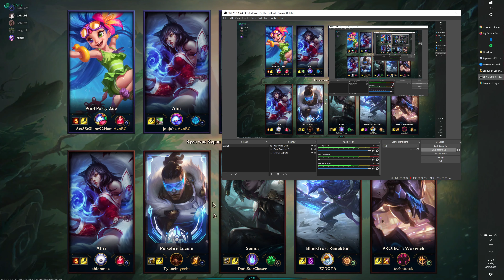League of Legends 2020 06 19: MF + Ahri V Lucian + Senna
We trolled, they trolled harder LOL.

10/3/9 (48% kp)
0.48 vis/min
6.6 cs/min
926 dmg/min (28% of team)
35m47s victory